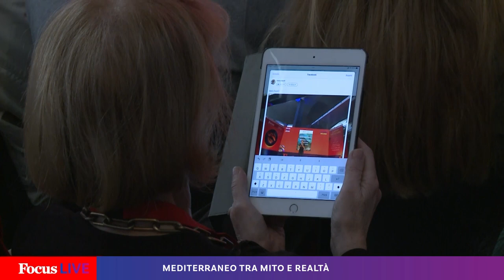Mediterraneo tra mito e realtà | Mario Tozzi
Alla ricerca delle nostre radici in un percorso che unisce miti e scienza, terremoti, vulcani e
catastrofi naturali. Grazie all’abilità di un divulgatore d’eccezione, prenderanno forma paesaggi arcaici e ricerca scientifica con uno sguardo attento alla fragilità del Mare Nostrum.

Con Mario Tozzi, geologo, conduttore televisivo e divulgatore scientifico.